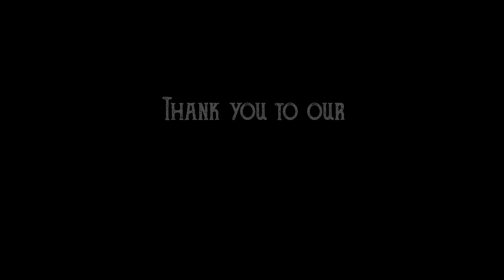Always on My Mind (Willie Nelson Cover)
One of the greatest songs ever written about a love left behind...

Ava Sauer, vocals
Thomas Andolsek, guitar
Thomas Mariano, keys

     - become a Raven Sponsor for early access, exclusive content and more fantastic perks
     - commission a song (does not have to be written by you - can just be your favorite tune!)

A group of ravens is called a Conspiracy, which seems fitting, since ravens are intelligent, social creatures. Seeing many of them in one place is rumored to induce clairvoyance, producing visions of the future, and sometimes even of past events.